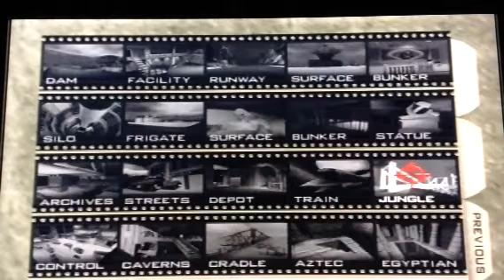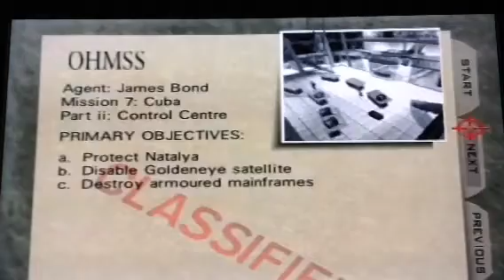goldeneye 64 partie 6